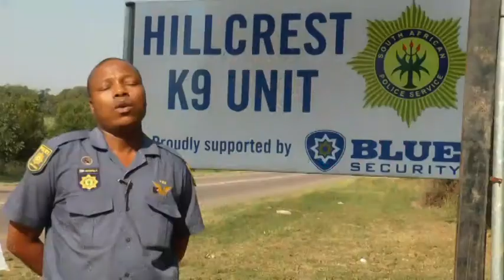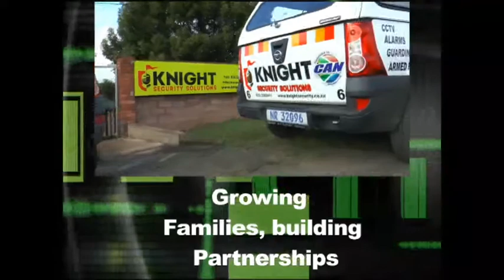SA CAN Service Message